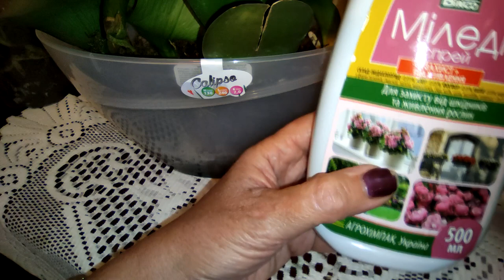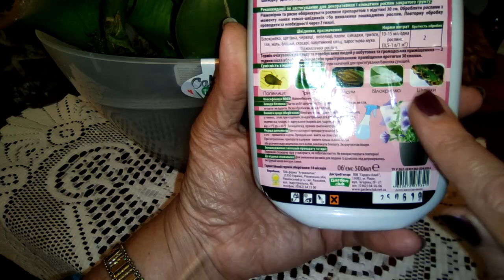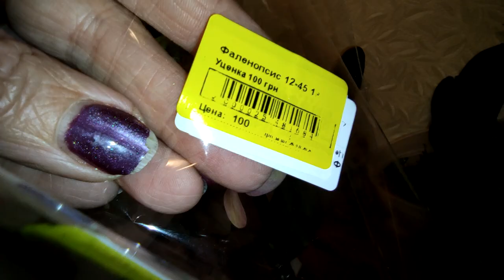Как из двух листочков вырастить орхидею .How to grow an orchid from two leaves and grow roots.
Процесс, конечно, будет продолжительным и очень сложным. Но в дальнейшем из листика появятся корни.